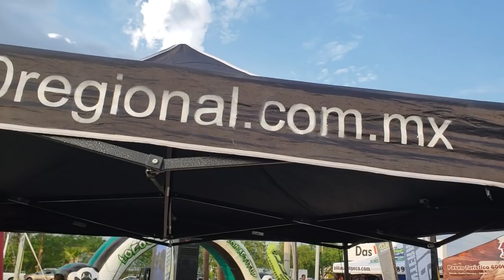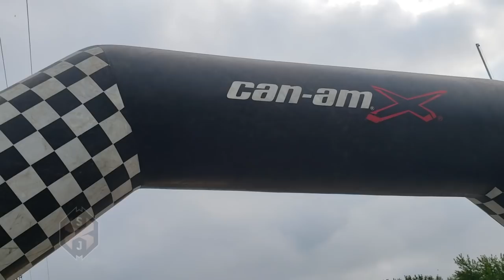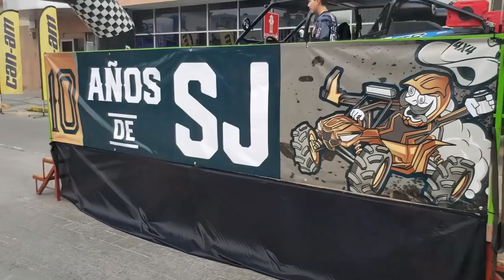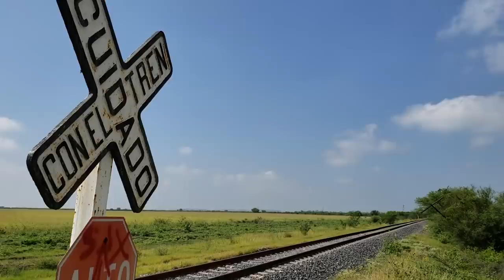San Juanazo X SJX 2018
La edición del San Juanazo llega a su edición No. X, Los Locos con Actitud nos invitan a festejar en las fechas de San Juan, para que en Cadereyta N.L. se lleve a cabo esta ruta, donde todos estan invitados a disfrutar de esta verdadera fiesta del offroad, con una River Party y un gran compromiso por mantener todo limpio y en camaradería con  los Motoclubs hermanos que se suman a esta ruta.